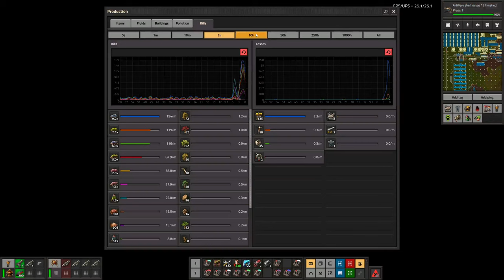Factorio: Artillery shell range 12 research complete - aftermath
I cleaned up a couple bug nests with this :D